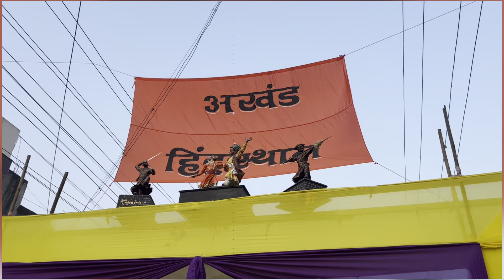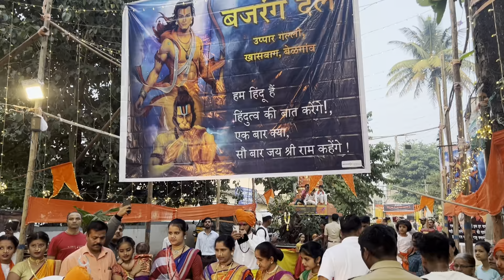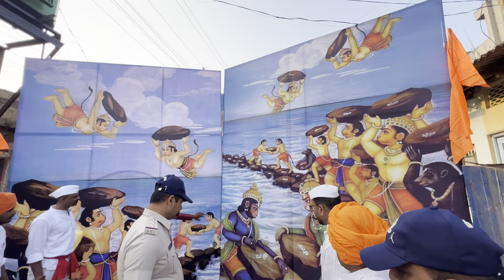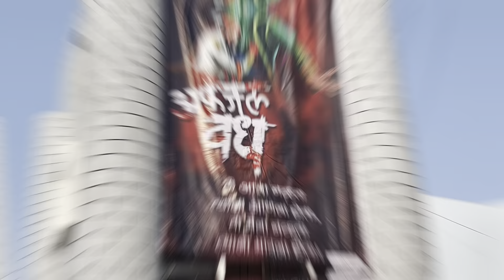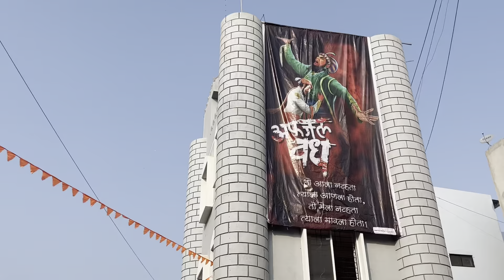!! श्री शिवप्रतिष्ठान हिंदुस्थान बेळगाव श्री दुर्गामाता दौड!! !!पुष्प आठवे!!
!! श्री शिवप्रतिष्ठान हिंदुस्थान बेळगाव श्
री दुर्गामाता दौड!!
!!पुष्प आठवे!!

Route:
From Ambabai Mandir Nathpai Circle to Basveshwar Circle Govaves Belgaum

All Video Shot On Iphone 13Pro Max
& Hero 8 Gopro Hero 11 & Insta 360 OneX2

It really helps me motivate to make such awesome vlogs for you all. Also follow me on all social media platform for latest updates like Facebook Instagram and YouTube channel named "virajixg"

About: Virajixg is a Youtube Channel, where you will find videos on Motovlogging exploring new places in Marathi & Kannada, Videos on vegetarian food & restaurant & exploring ancient Hindu temples & information related to the temples…:) :) :)
Dhanywad 😇🙏🏻